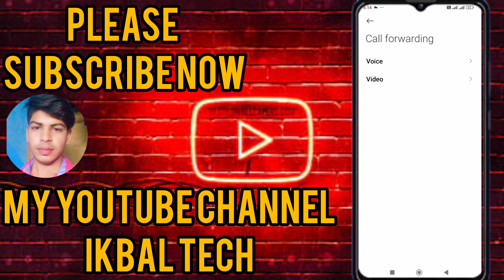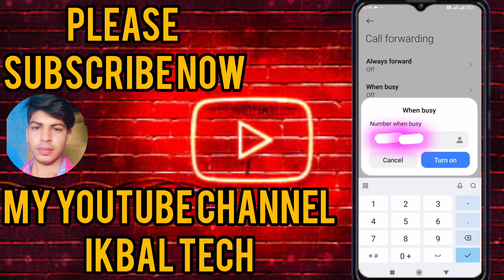Busy Hone Par Bhi Busy Na Bataye| Call karne par mobile switch off bataye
Your Qurck 👇👇👇👇
kisi ek number ko switch off bataye
kisi ek number ki incoming call kaise band kare
kisi ek number ki call forwarding kaise kare
call busy hone par bhi busy na bataye vivo phone
call busy hone par bhi busy na bataye samsung phone
call busy hone par bhi busy na bataye switch off
call busy hone par bhi busy na bataye phone
call busy hone par bhi busy na bataye oppo phone
call busy hone par bhi busy na bataye realme
call busy hone par bhi busy na bataye ring jaye
call busy hone par bhi busy na bataye redmi
call busy hone par bhi busy na bataye in iphone